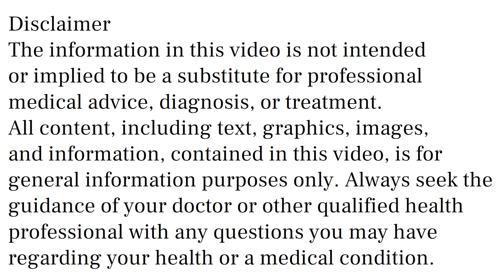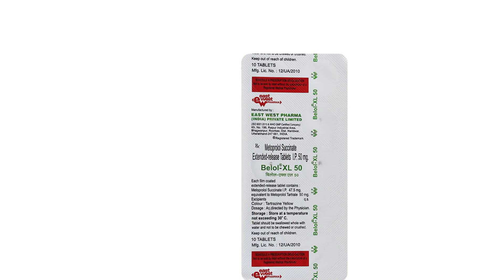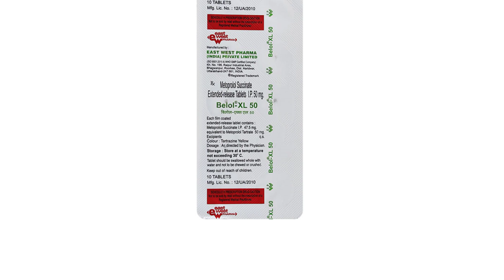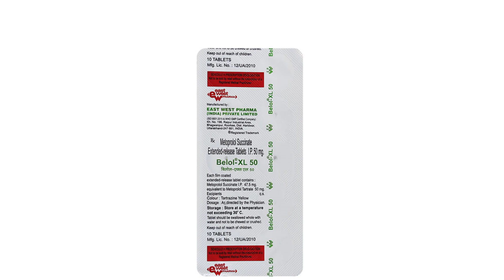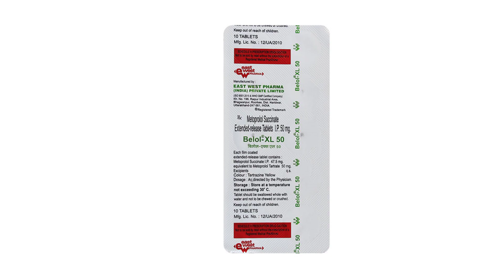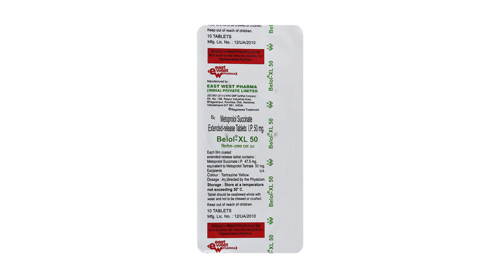Belol XL 25 mg, Belol XL 50 mg Tablet